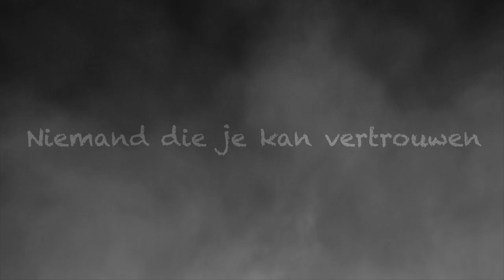Trailer Verstrikt - Mel Wallis de Vries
Verstrikt is de nieuwste thriller van Mel Wallis de Vries. En we zijn op zoek naar een nieuw covermodel.